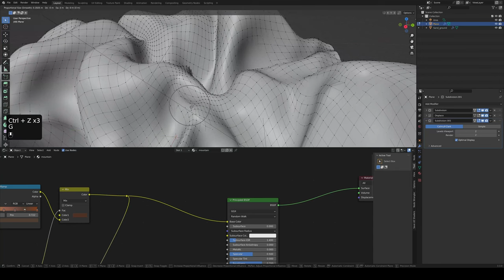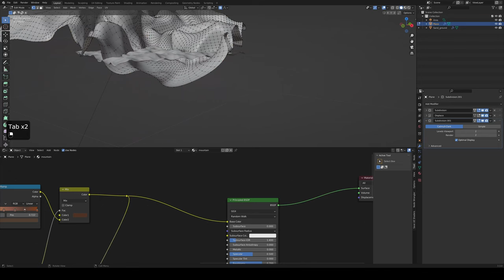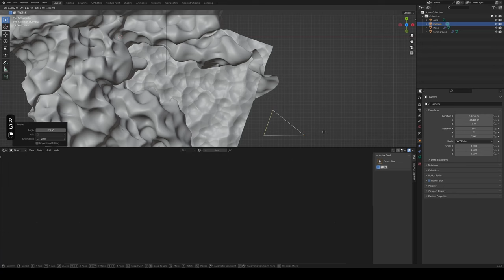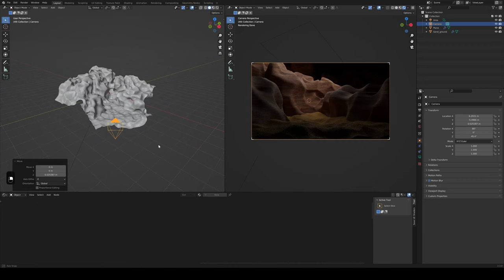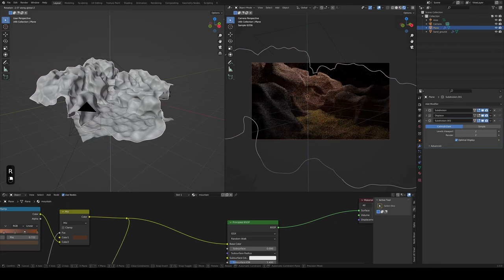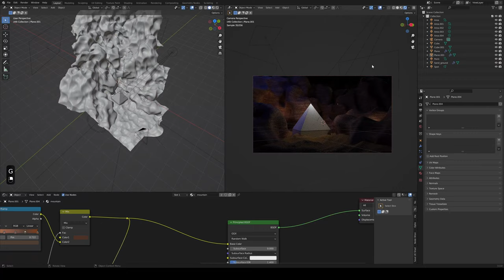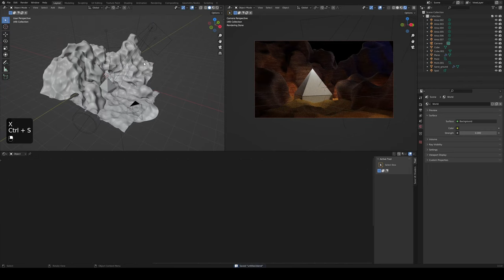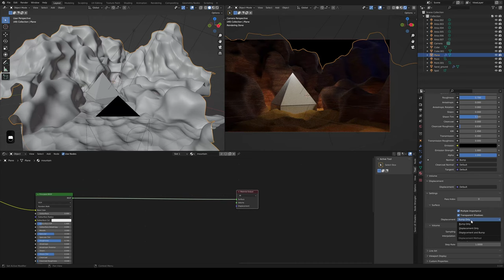ч. 4 «Поиск ракурса и выставление драфтового освещения» 💡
В серии данных видео я записал процесс создания дизайна окружения в Blender3d с небольшими пояснениями, которые, при желании, помогут вам повторить, полученный мной результат. 🤞

Если в процессе разбора ролика у вас возникли сложности, пишите в чат